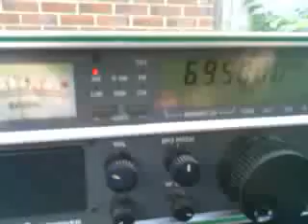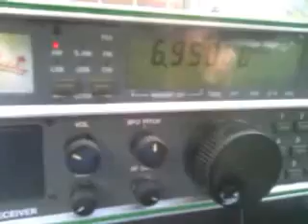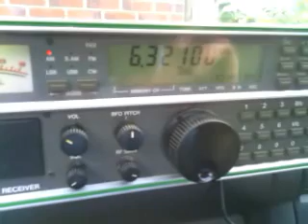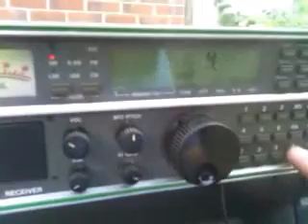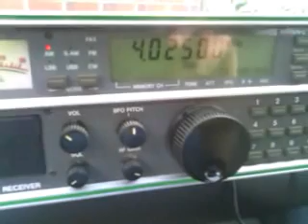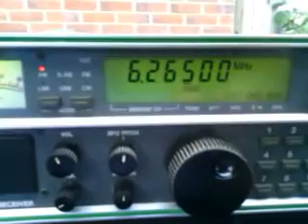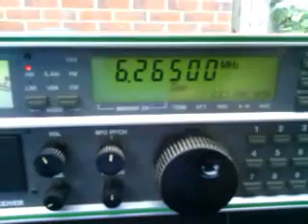Sunday pirate radio on shortwave, 24/08/2014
A check on the shortwave bands for pirate stations using the AOR AR-3030.

Received in UK.